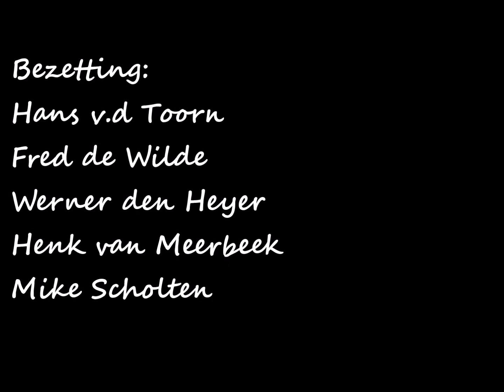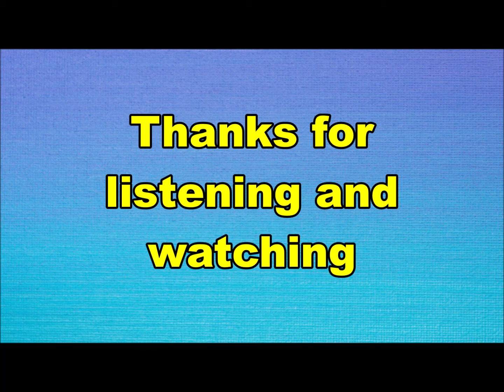Hu and the Hilltops - Something you got (Nederbeat) | (Den Haag) 1966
Hu and the Hilltops uit Den Haag met "Something you got" (Polydor International 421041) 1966

Bezetting:
Hans v.d Toorn
Fred de Wilde
Werner den Heyer
Henk van Meerbeek
Mike Scholten